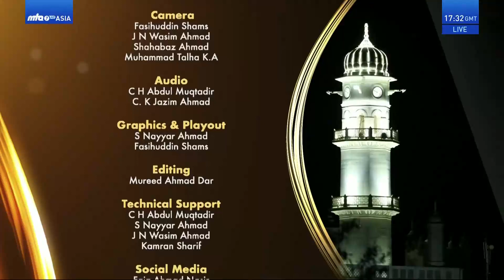Rah-e-Huda | 16th Mar 2024 | Translation | മലയാളം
An Urdu live interactive discussion program in Malayalam Translation.
Presenter: Nasrumminallah
Panelist : Sheikh Mujahid Ahmad Shastri | Muneer Ahmad Khadim
Ahmadiyya Muslim Jama'at.